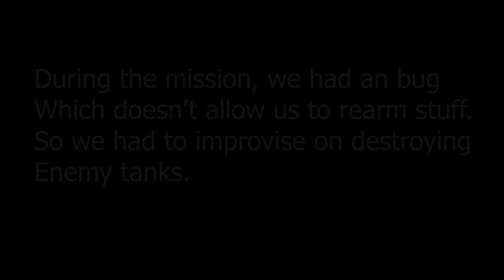Improvise Adapt Overcome